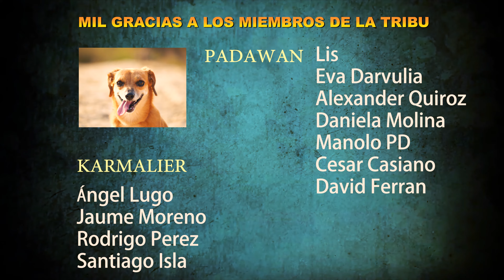TOP 5 Plataformas de TV para CRECER musicalmente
En el programa de hoy analizaremos de forma comparativa las plataformas digitales de tv mas populares en relación a sus contenidos musicales. HBO, Netflix, Amazon Prime Video, Movistar, etc
Realizaremos un ranking con las mejores (de pago y gratuitas). Espero que os guste 😉

Somos el canal de tutoriales en español , donde podrás aprender a tocar guitarra, ukelele, bajo, armónica y teclado... de la forma mas sencilla, divertida, y fácil.